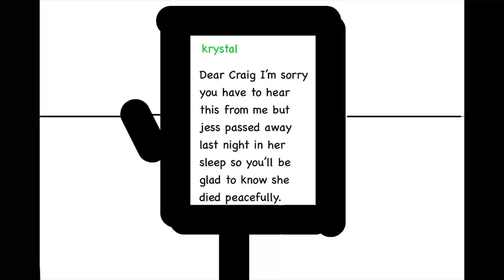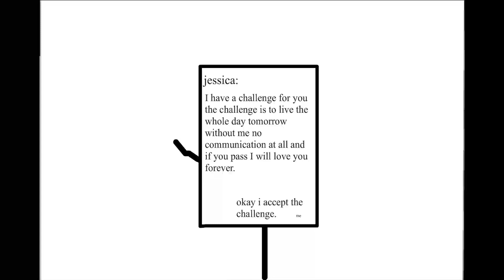TRY NOT TO CRY (VERY SAD) WATCH TILL END !!!!!!!!!!!!!!!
In association with the series- Grape Punch Man